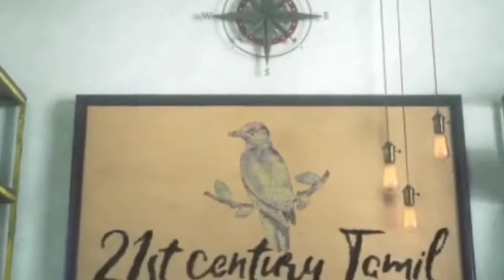Tuna fish pickle simple 3 Min recipe by international chef pillai🤤|மீன் ஊறுகாய்|മത്സ്യ അച്ചാർ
fish pickle Kerala style cooking recipe by international chef suresh pillai